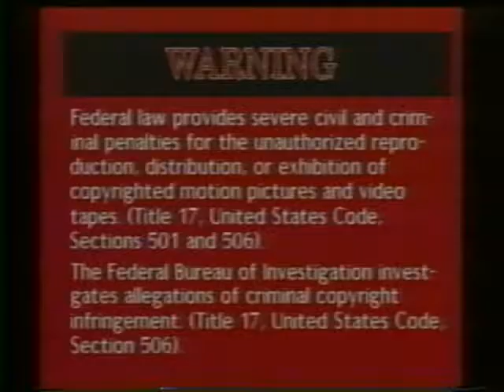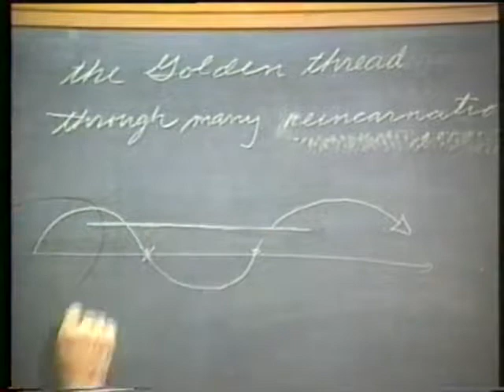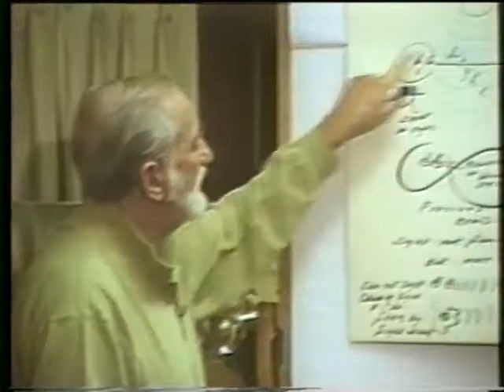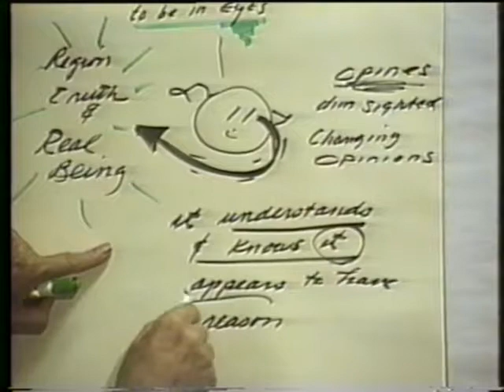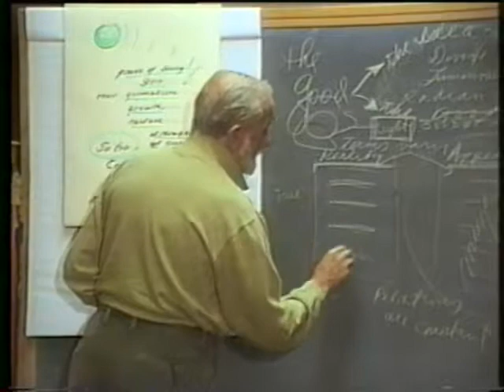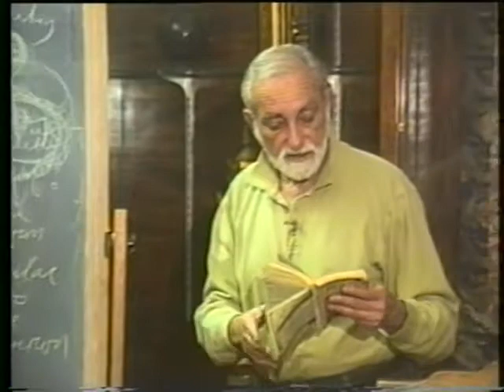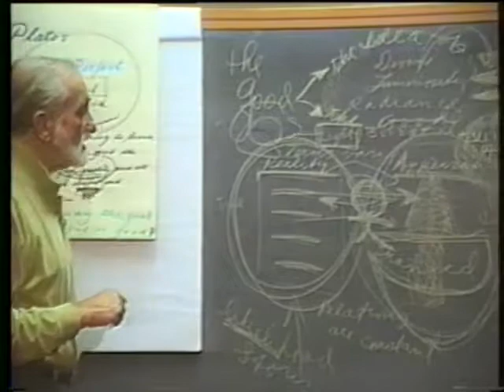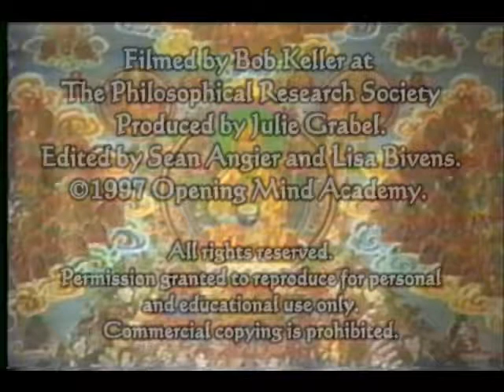1997-12-16 NSPRS 080 - Plato's Republic: The Perfect Model of The Good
Pierre Grimes and the Noetic Society -- 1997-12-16 NSPRS 080 - Plato's Republic: The Perfect Model of The Good